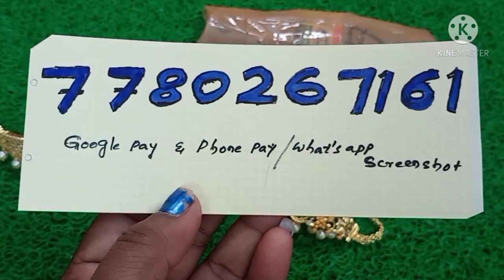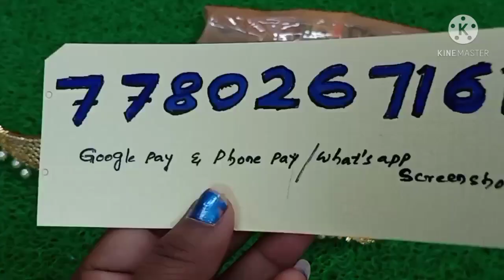10₹ Choker Only 💐7780267161